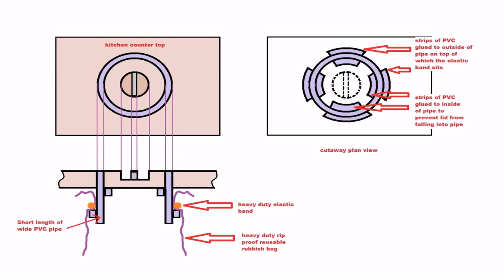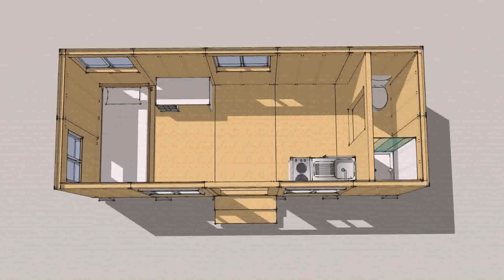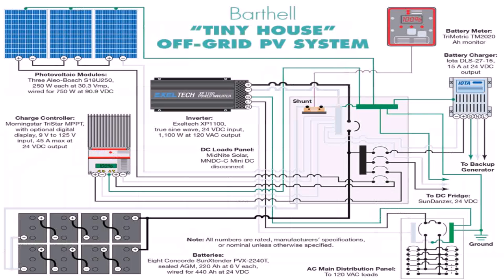Tiny House Trailer Max Size